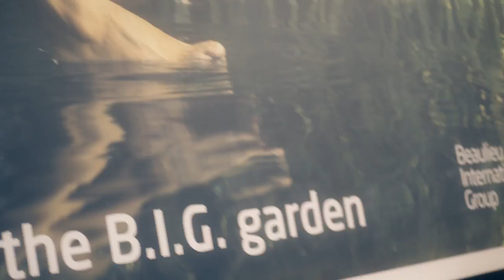BIG Open Bedrijvendag 2017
On October 1st Beaulieu International Group opened its doors for the first time to the grand public. During this event we showcased how Beaulieu Fibres is integrated in our daily lives and how we create our high-quality needle felt flooring solutions on our brand new needle felt production line.